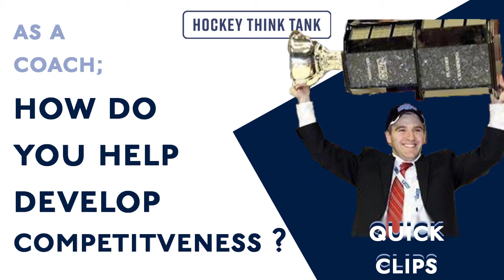Quick Clips: HOW DO YOU HELP DEVELOP COMPETITIVENESS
Former NCAA  Player, Coach and Scout - Topher Scott gives input on the ever evolving debate that is:

 - Can you teach competitiveness? Or is it innate ? -

As well as providing some current philosophies to help develop it, if it is developable.

Follow us for Daily Content
Access.TheHockeyThinkTank.Com